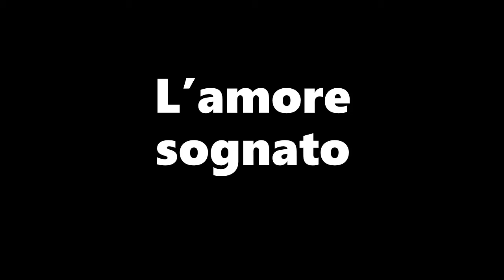Emozioni- Giuseppe Citro